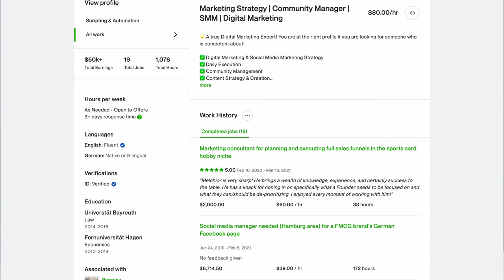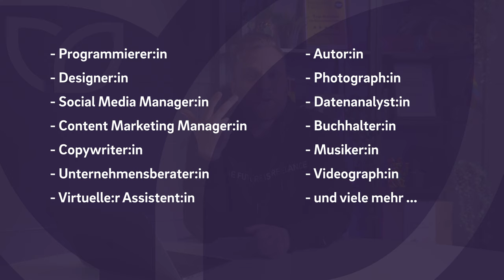Geld verdienen im Internet als Freelancer | Selbständigkeit in Deutschland mit Upwork, Fiverr & Malt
▬ Mehr Informationen ▬▬▬▬▬▬▬▬▬▬▬▬▬▬▬▬

Die Welt steckt derzeit in einigen unschönen Krisen - deswegen wird es immer wichtiger, online Geld zu verdienen, ohne von einem Büro, einem Unternehmen oder sogar einem Land abhängig zu sein.

In dieser Videoserie beschäftigen wir uns damit, wie man sich als Freelancer online präsentieren kann und welche Fähigkeiten dafür wichtig sind. Dabei erzählt Melchior dir von seinen eigenen Erfahrungen - also keine Sorge - bei uns erfährst du nicht wie du 1.000€ pro Tag mit deiner WhatsApp-Gruppe verdienst.

▬ Empfehlungen ▬▬▬▬▬▬▬▬▬▬▬▬▬▬▬▬

▬ Timestamps ▬▬▬▬▬▬▬▬▬▬▬▬▬▬▬

0:00 - Intro
0:31 - Was kannst du von dieser Videoreihe erwarten?
1:35 - Warum hat sich die Art der Arbeit verändert?
2:25 - Deine Vorteile als Online Freelancer
3:40 - Welche Fähigkeiten brauche ich als Online Freelancer?
4:23 - Wie viel kann ich online verdienen?
5:29 - Outro